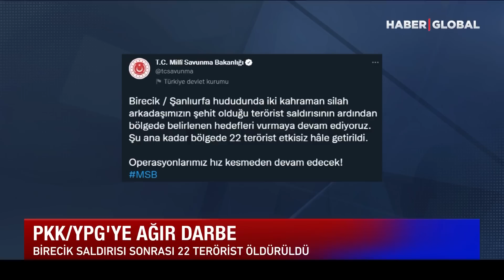TSK'dan Hain Saldırıya Çok Sert Yanıt! TSK Her Cepheden Harekete Geçti